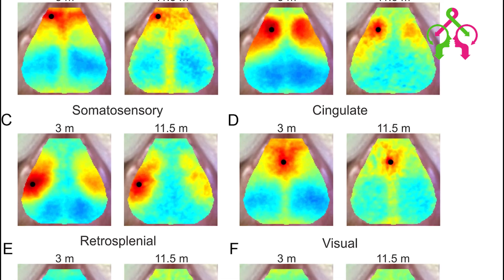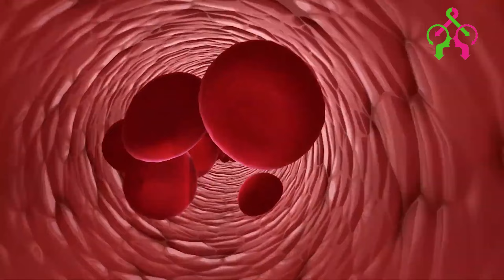ஏன் எலியை வச்சு மட்டும் Research பன்றாங்க? | Fact About RAT RESEARCH 🐀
🐀 Unveiling Fascinating Facts About Rat Research! 🧪

In this video, we're delving into the captivating realm of rat research, shedding light on the incredible insights these small creatures provide to the field of science.
🔬 The Hidden Wonders of Rat Research:
Prepare to be amazed as we uncover the lesser-known facts about rat research and its profound impact on various scientific disciplines. Rats have long been invaluable subjects for studying behavior, genetics, neurology, and disease, offering a wealth of information that often parallels our own human experiences.

🐁 Beyond the Lab Maze:
Rats aren't just lab subjects; they're intricate beings with complex behaviors and physiological systems that closely resemble our own. Join us as we explore the unexpected ways rats have contributed to medical advancements, psychological studies, and even our understanding of human social dynamics.

🌐 Connecting Science and Society:
The insights gained from rat research have far-reaching implications, from developing life-saving treatments to enhancing our understanding of mental health and beyond. Discover how these seemingly ordinary creatures have paved the way for groundbreaking breakthroughs that impact our daily lives.

💡 Join the Discussion:
Have your say on rat research and its significance in the comment section below. Share your thoughts, questions, and personal experiences related to scientific research or any insights you'd like to contribute to the conversation.
🎯 Stay Informed:
We're dedicated to bringing you engaging content that sparks your curiosity and keeps you informed about the wonders of the natural world.

🌐 About Us:
A known unknown (Arinthathum Ariyathathum - AA) is an informative YouTube Channel for common humans, somebody knows about it, yet somebody does not know about it. The YouTube Channel has been begun by enthusiastic two women, who are sharp and intrigued to spread valuable, trustworthy data, fascinating and interesting knowledge sharing for our channel subscribers and followers.

Our YouTube channel name is Arinthathum Ariyathathum - AA (Known & Unknown).

📅 Mark Your Calendars:
Don't miss out on this enlightening video! Get ready to expand your horizons and gain a fresh appreciation for the world of rat research.